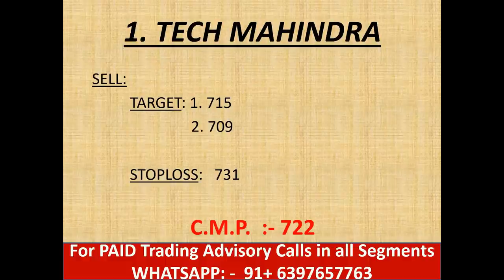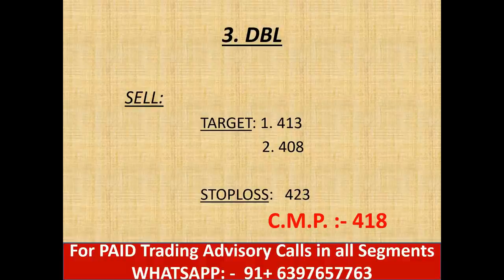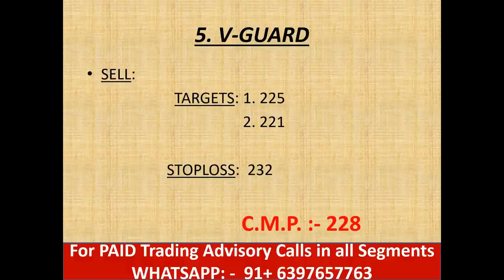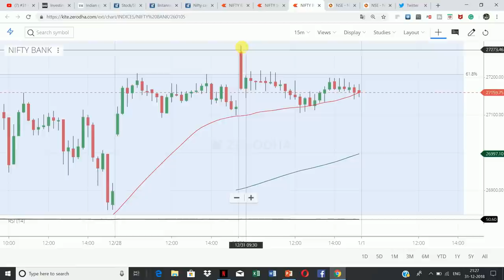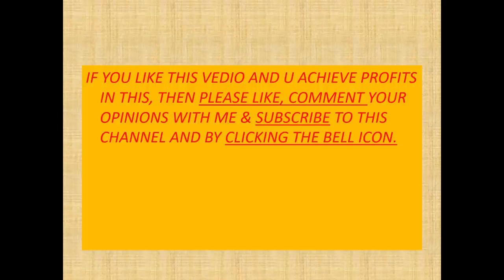#01 Jan.19 Nifty/Bank nifty OPTION TRADING.|| "5 stocks for Intraday i.e. 01 January 2019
live nifty/ bank nifty OPTION TRADING and technical analysis  for 01 Jan. 19. also option strategy for "NIFTY/BANK NIFTY "..

1. TECH MAHINDRA

  2. GSFC

  3. DBL

  4. MC DOWEEL –M

  5. V-GUARD

                     intraday guide

YOUTUBE.COM/C/INTRADAYGUIDE